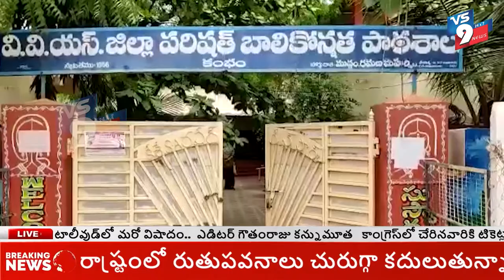పేదల పాలిటి పెన్నిధి జగనన్న విద్యా కానుక